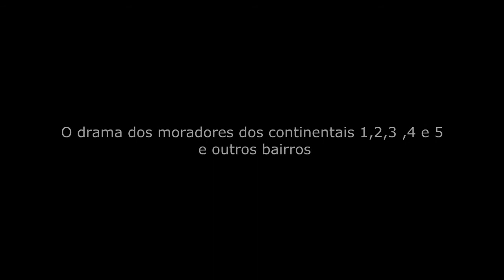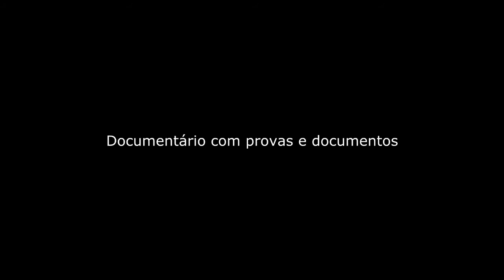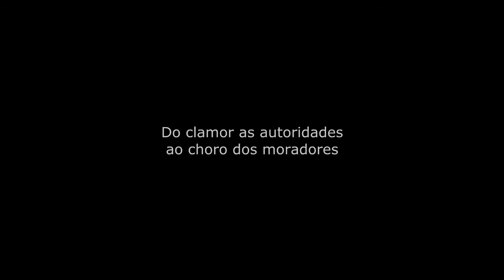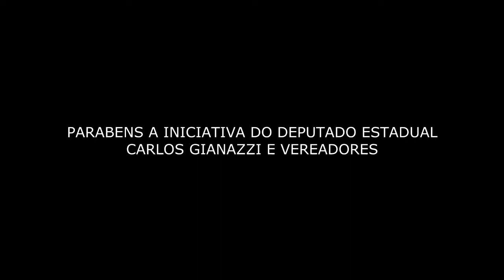contra a continental